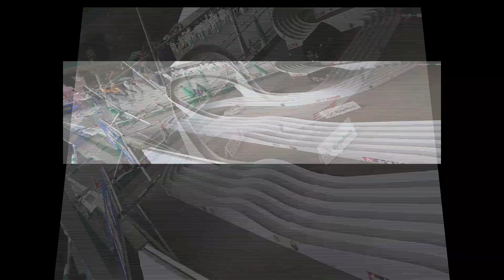【mini4wd】公式開幕！皆のマシン紹介＆コース紹介！NewYear2018岡山大会！【ミニ四駆】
広げようミニ四駆の輪！